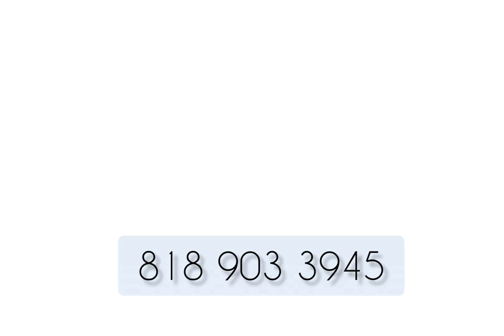Coming Soon, Gated Community